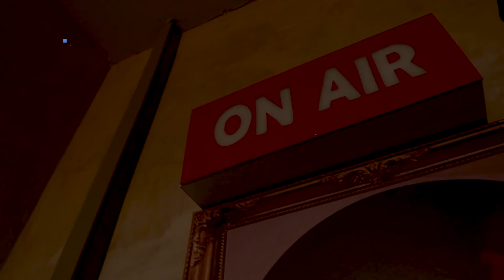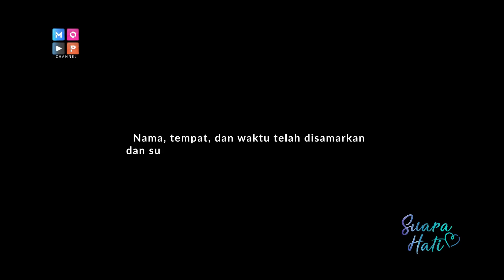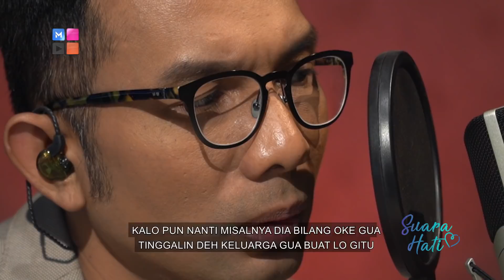SUARA HATI - PACARKU ISTRI ORANG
Hai teman bincang eps kali ini Suara Hati akan membahas tentang Pacarku Istri Orang. Cinta itu memang buta sehingga bisa membutakan hati kita untuk melihat mana yang benar dan mana yang salah. Nah kali ini narasumber kita ingin berbagi cerita tentang kisah kehidupannya yang dia memiliki pacar tapi istri dari orang lain. Bagaimana keseruan dari kisah "Pacarku Istri Orang"? Saksikan episode terakhir teman bincang dari Suara Hati hari Jumat jam 19.00 wib hanya di youtube MOP Channel !

Untuk Episode Suara Hati lainnya silahkan klik link berikut